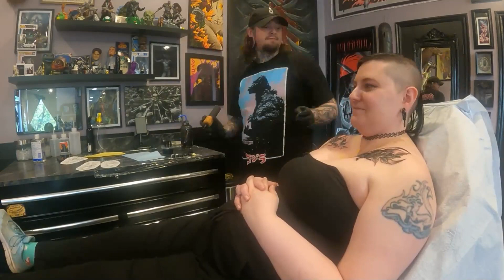Tattoo Timelapse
This video is a time lapse of my most recent tattoo that I got.